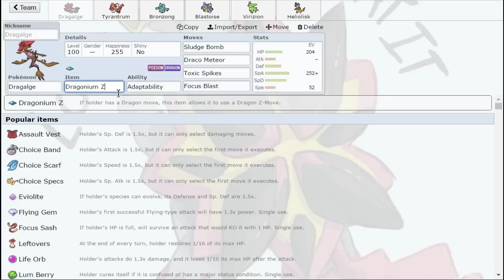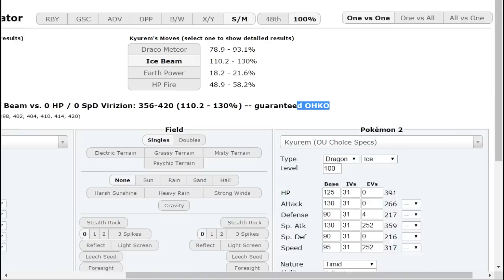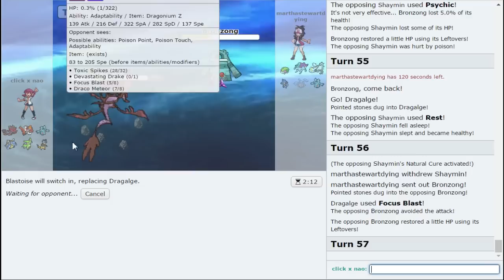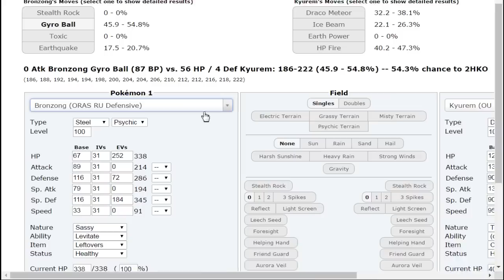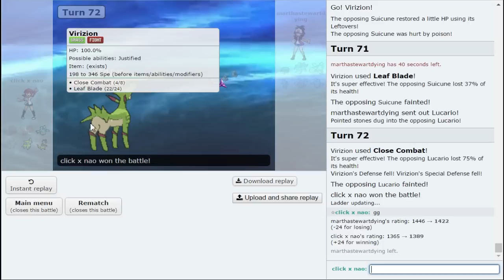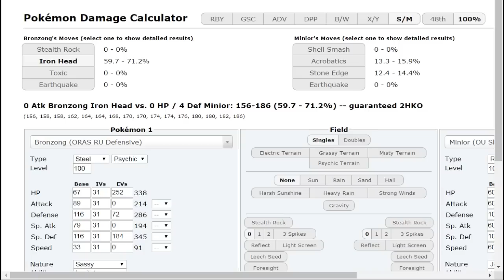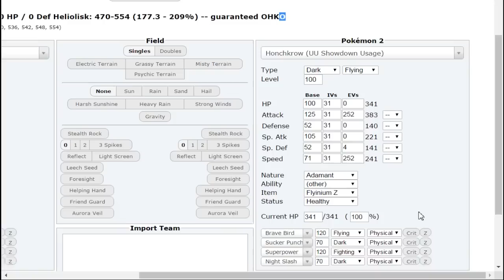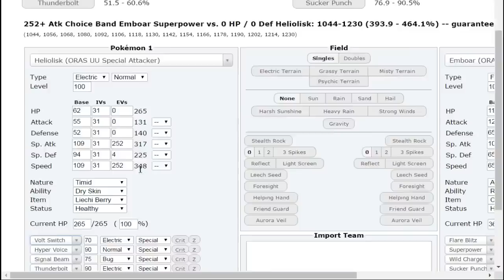"DRAGALGE DROPS DRACOS" Pokemon Sun & Moon! RU Showdown Live w/ PokeaimMD!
A Pokemon Sun and Moon! RU Showdown Live! Z-Draco Dragalge hits like a truck! Enjoy :]

asfgerthrrth Enjoy!